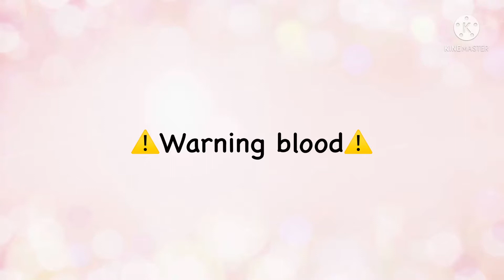Guess I better wash my mouth out with soap// meme// ⚠️warning: blood and glitching⚠️